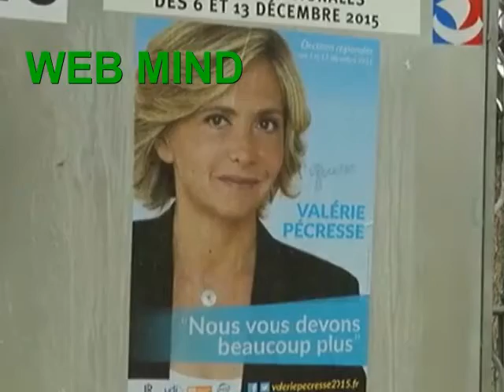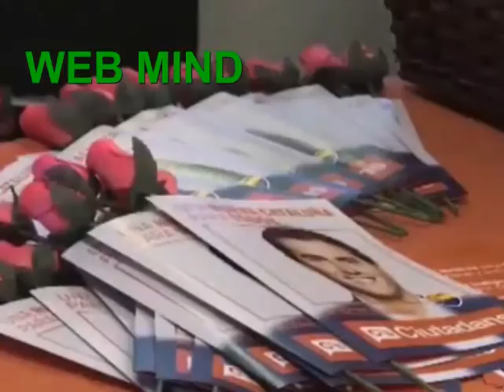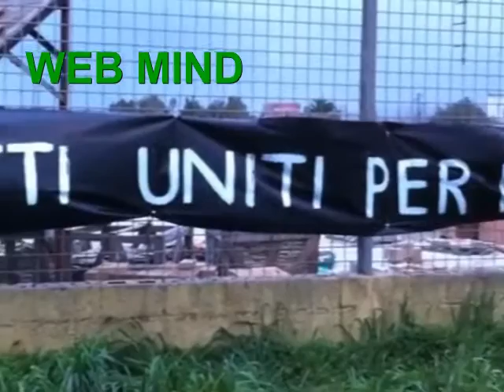Corsica, vincono i separatisti. Rischio contagio per la Sardegna?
Il terremoto generato nella politica francese ed europea dalla crescita tumultuosa del Front National, divenuto primo partito, ha eclissato un altro fatto politicamente rilevantissimo. In Corsica i partiti indipendentisti e nazionalisti hanno vinto le elezioni. In Europa stanno tornando le piccole patrie? E quali sono i rischi di contagio per l'Italia?